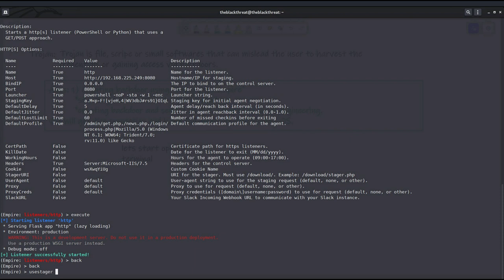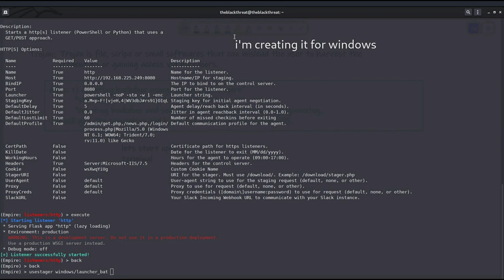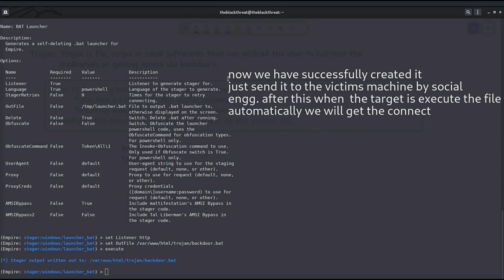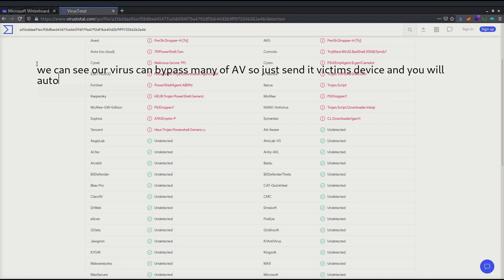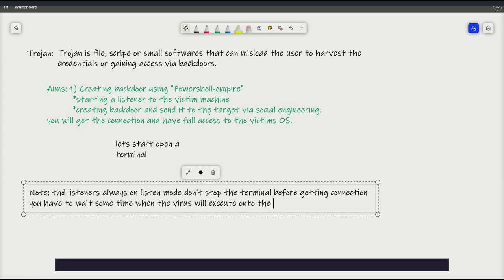Creating Malware using Powershell-Empire in Linux. | Backdoor virus creation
Empire is a pure PowerShell post-exploitation agent built on cryptological-secure communications and flexible architecture. Empire implements the ability to run PowerShell agents without needing powershell.exe, rapidly deployable post-exploitation modules ranging from key loggers to Mimikatz, and adaptable communications to evade network detection, all wrapped up in a usability-focused framework.